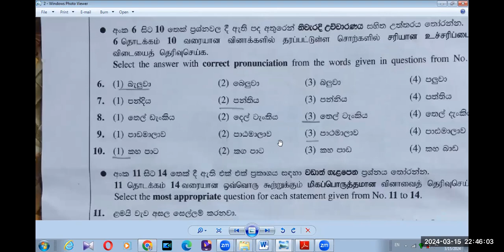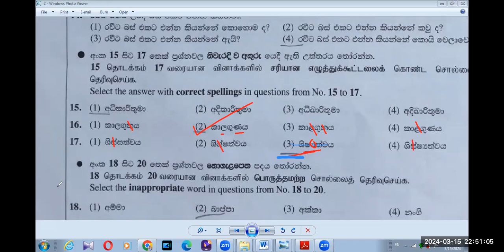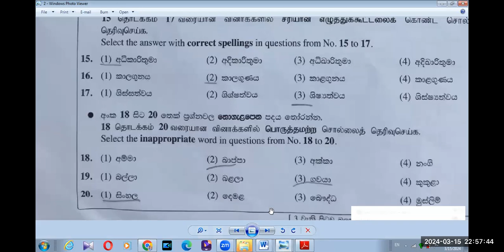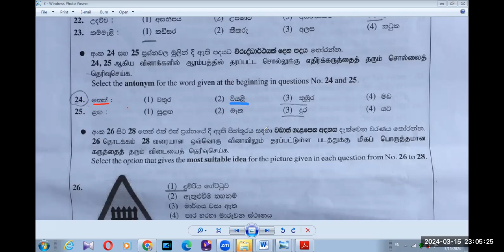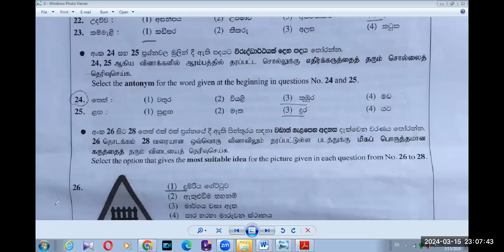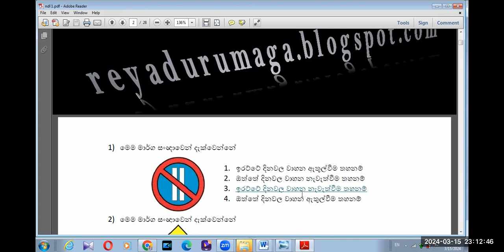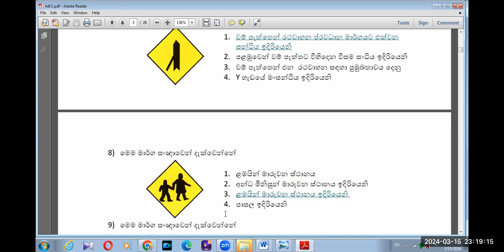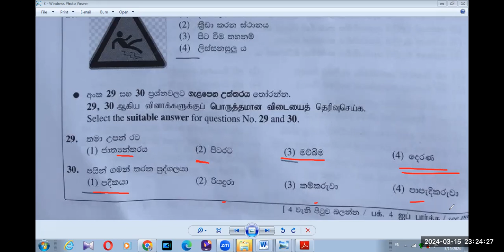GRADE 11 OL SINHALA SECOND LANGUAGE 2024 MAY PAST PAPER 2021 MCQ B BK VISION ACADEMY 15 03 2024